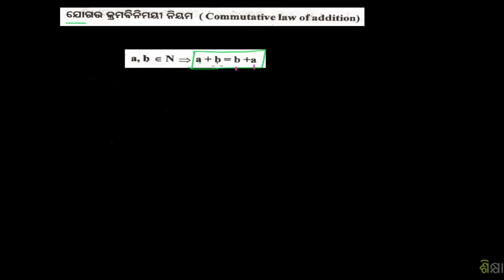2449 Commutative Property for Addition